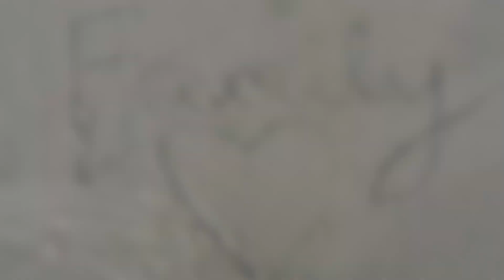5 MONTH UPDATE | REFUSING BOTTLES!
5 MONTH UPDATE | REFUSING BOTTLES!
-I can't believe my little boy is 5 months old! Where in the world is the time going? This video is all about Maverick and the new things he's learning.